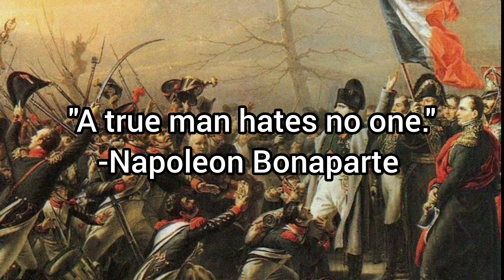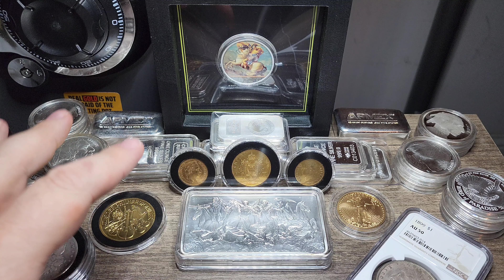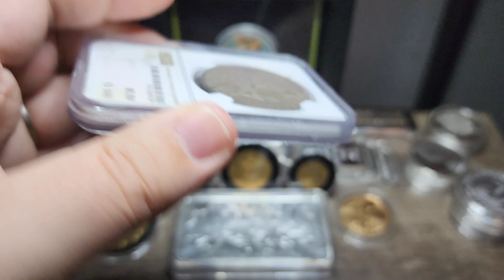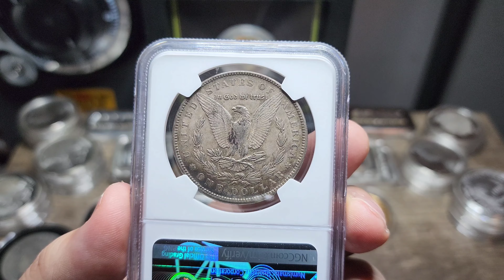Recession, or worse?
In this video I speak on recent world events including Fed rate hikes, treasury yield curve inversion, inflation, global food shortages, and recession. I also show off a new Morgan silver dollar I picked up from my LCS this week.